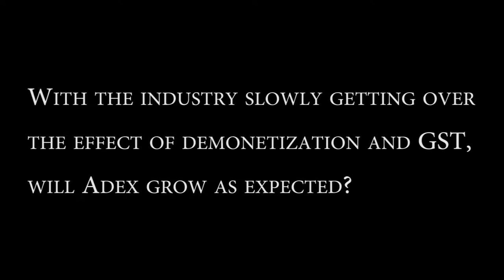What will the Adex growth be for the year?